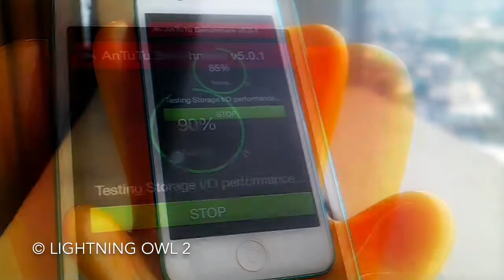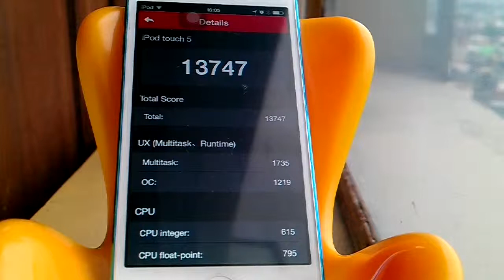iOS 8.1.2 Performance on the iPod touch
A Performance Review of the iPod touch 5 running on iOS 8.1.2

This video covers the Benchmark Score of the iPod touch

Total Score:13747

UX (Multitask, Runtime)

Multitask: 1735
OC: 1219

CPU
CPU integer: 615
CPU float-point: 795

CPU Single Core
CPU integer (ST): 713
CPU float-point: 676

RAM
RAM Operations: 302
RAM Speed: 461

GPU
2D Graphics: 1609
3D Graphics: 3186

IO (Storage I/O), Database I/O)
Storage I/O: 1488
Database I/O: 930